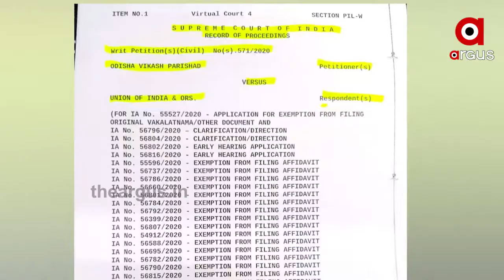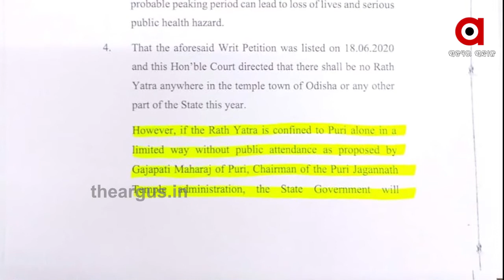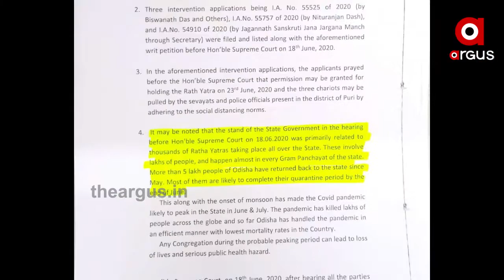କାଳିଆ ବିରୁଦ୍ଧରେ କିଏ କରିଥିଲା ଷଡଯନ୍ତ୍ର ...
ସାଢେ 4 କୋଟି ଓଡ଼ିଆଙ୍କ ଭାବାବେଗ ଆଗରେ ଅହଂକାର ଭାଙ୍ଗିଛି । ହେଲେ ଗତକାଲି ସୁପ୍ରିମକୋର୍ଟ ରଥଯାତ୍ରା କରିବା ନେଇ ଦେଇଥିବା ରାୟ ଖୋଲିଦେଇଛି ଷଡଯନ୍ତ୍ରକାରୀଙ୍କ ଚେହେରା । ଇଏ ହେଉଛି ସୁପ୍ରିମକୋର୍ଟଙ୍କ ଜଜମେଣ୍ଟ କପି । ନଜର ପକାନ୍ତୁ ଏହା ଉପରେ